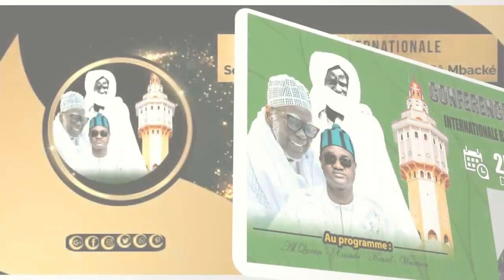Kourel Touba Brescia Conférence internationale 25 Dicembre 2023